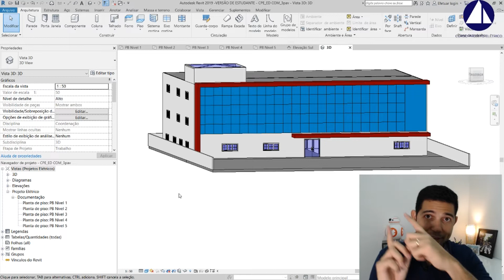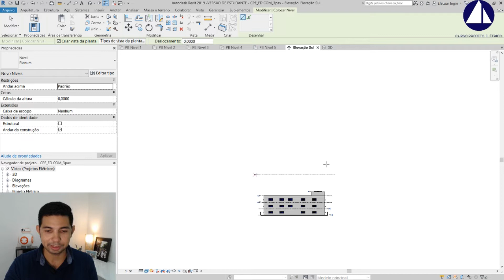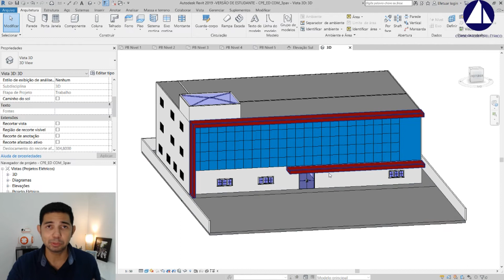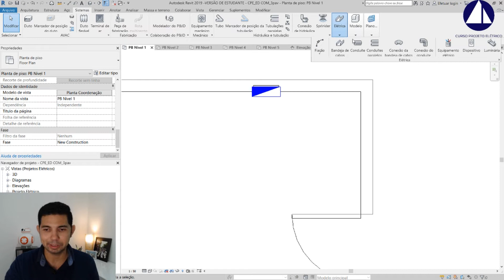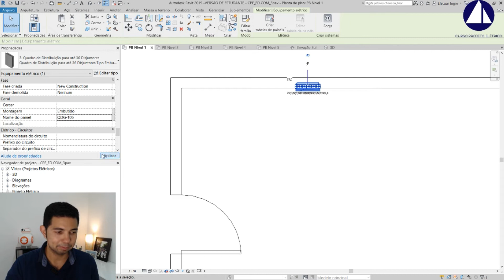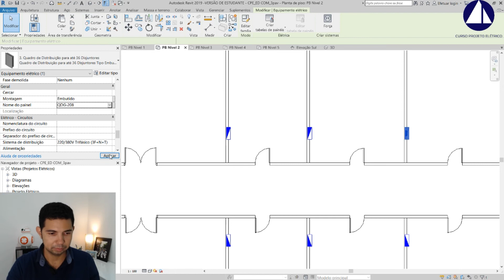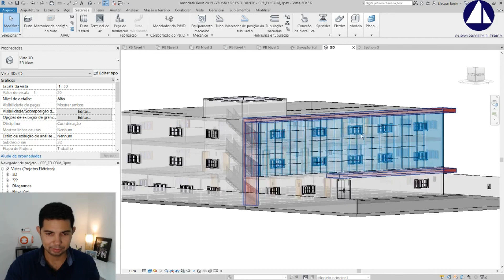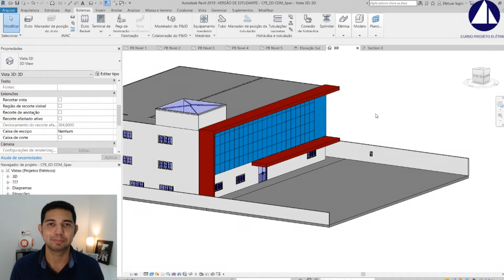Como usar múltiplos níveis no Revit MEP Elétrica || Projeto Elétrico na Prática EP-23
Nesta aula vamos te mostrar como utilizar múltiplos pavimentos no REVIT para um projeto de instalações elétricas internas de uma edificação comercial.

Curtiu o assunto de REVIT Elétrica?

[Projeto Elétrico na Prática é uma série de aulas semanais e gratuitas para aprofundar os conceitos técnicos sobre Projetos Padrão Concessionária, Geração Fotovoltaica e Instalações Elétricas Internas. Tudo isto explorando as ferramentas AutoCAD e REVIT. Seja bem vindo ao Episódio 23! Fique à vontade para conferir os episódios anteriores aqui em nosso canal.]